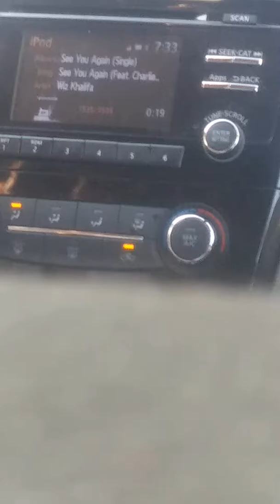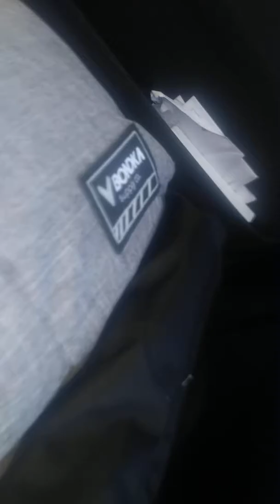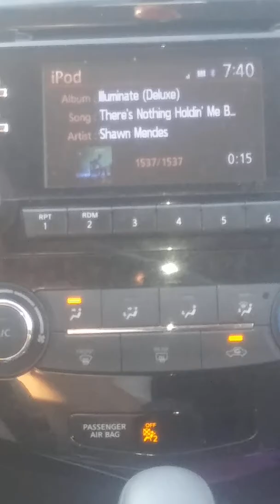Going to school